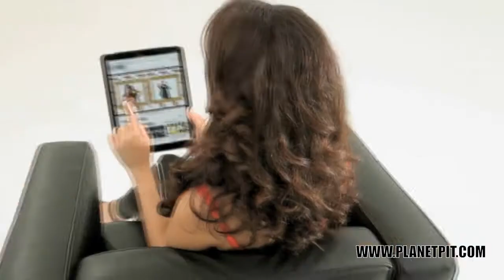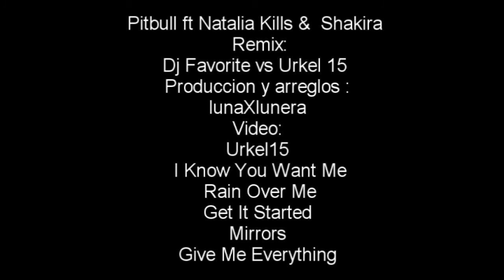Pitbull ft Natalia Kills & Shakira Dj Favorite vs Urkel 15 ''The Remix'' HD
buena musica buen remix buenos artistas q mas kieres preparate para el findesemana ¡¡¡¡ señores del youtube no hace falta decir q todos los derechos son para los artistas no ¿?